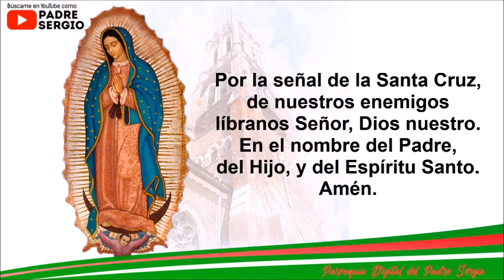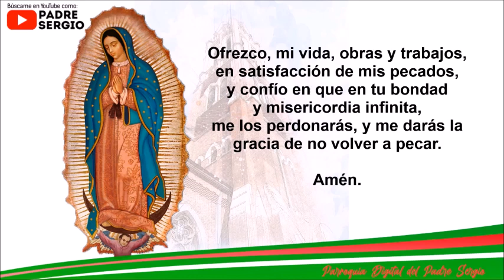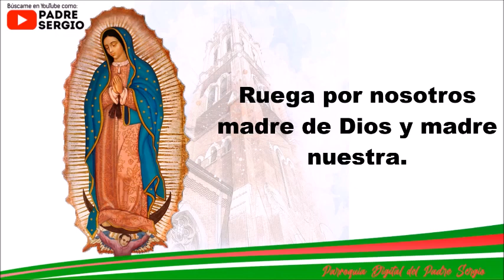Rosario de Hoy Domingo 26 de Diciembre del 2021